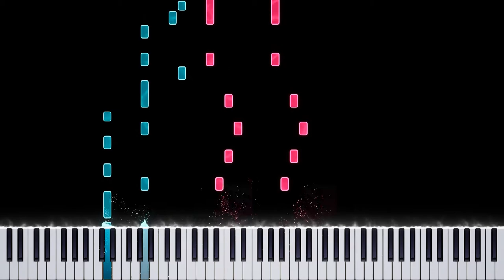Deltarune - Pandora Palace | Piano Tutorial